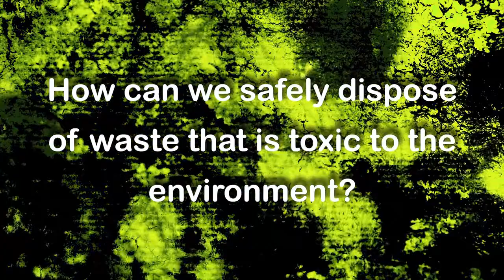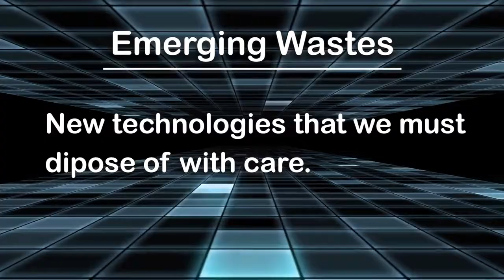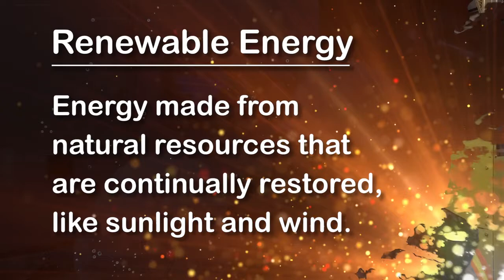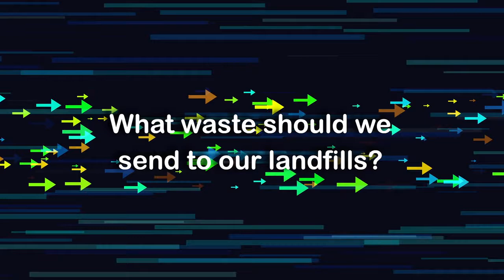Diverting Banned Waste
Check out this great video created by Into The Outdoors on your waste management stream.